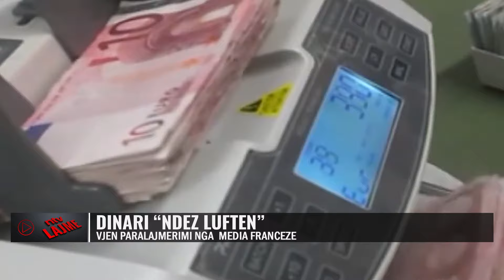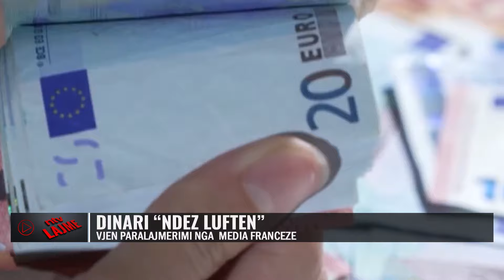Stuhi zjarri/ Dinari ndez luftën, paralajmëron media franceze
“Çështja e dinarit kërcënon të nxisë ripërtëritjen e konfliktit në pjesën veriore të Kosovës, posaçërisht pas zgjerimit të vargut të çështjeve të pazgjidhura midis Kosovës dhe Serbisë” – Kështu shkruan rrjeti francez i lajmeve “Radio France Internationale” në një artikull mbi rrjedhën e tensionuar midis dy fqinjëve armiqësorë që assesi nuk po dalin nga situata parakonfliktuale.
“Kosova është në prag të një krize të re me qeverinë që ndalon përdorimin e parave serbe, pavarësisht se vendet perëndimore kanë paralajmëruar se kjo mund të nxisë një stuhi zjarri. Kjo lëvizje e fundit kërcënon të ndezë serinë e gjatë të konflikteve me pakicën serbe të Kosovës” - theksoi RFI në artikullin e titulluar: “Ndalimi i dinarit serb rrezikon krizë të re në Kosovë”.

𝐀𝐮𝐭𝐨𝐫 : NTV